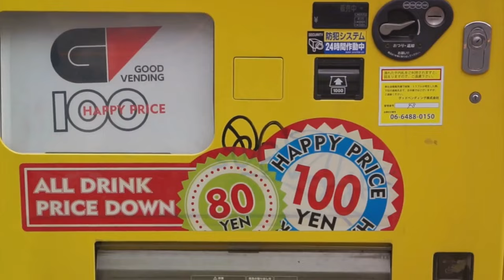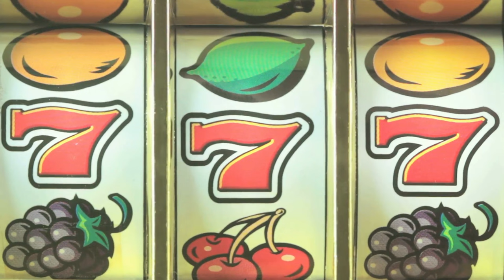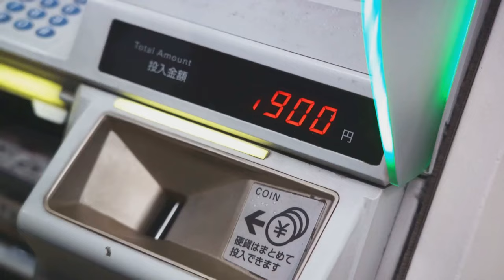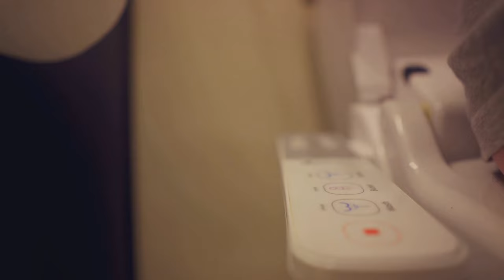15 UNIQUE Wonders Found Only in Japan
Welcome to Everything Fives, In the next quarter of an hour, we will embark on a journey, uncovering fifteen unique aspects of the Land of the Rising Sun. we'll delve into the heart of Japan's unique culture and lifestyle. So Join us as we countdown from fifteen, exploring unique things found only in Japan."

Everything Fives TV show focuses on informative, educational, and entertaining Videos that bring great value to the viewer